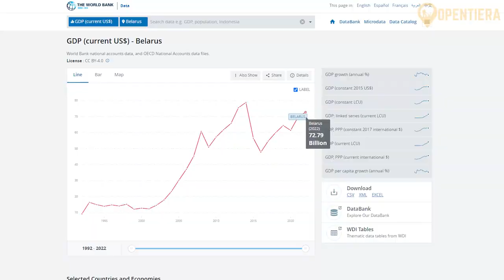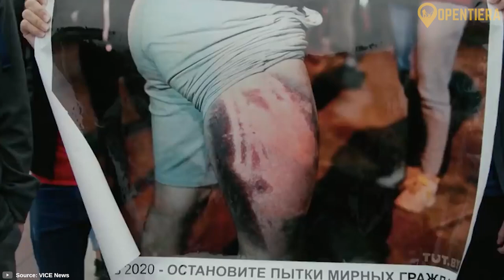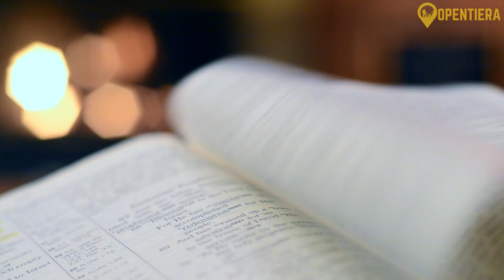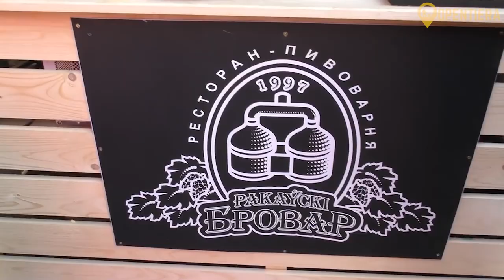Belarus Explained (History, Food, Culture)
At the Crossroads - Belarus' History, Culture, and Identity

Belarus, located in Eastern Europe and bordered by Russia, Ukraine, Poland, Lithuania, and Latvia, has a rich history and diverse population. Initially settled by Baltic tribes, it was part of the Grand Duchy of Lithuania and later the Polish-Lithuanian Commonwealth. After the partition of Poland, Belarus was divided between Russia and Germany and then became part of the Russian Empire. It declared independence in 1918, was occupied by the Red Army and Nazi Germany, and later became a Soviet Republic. Belarus gained independence again in 1991. Today, it's home to over 9 million people, predominantly Belarusians, with significant Russian and Polish minorities. The majority practice Eastern Orthodox Christianity. Belarusian and Russian are the official languages. Geographically, it's characterized by flat plains and large forested areas, with major rivers like the Dnieper. The economy, while state-controlled, has industries like agriculture, machine building, and manufacturing. Politically, it's been under President Alexander Lukashenko's authoritarian rule since 1994. The culture of Belarus includes traditional crafts, literature, music, and a cuisine that reflects Eastern European influences, with dishes like Sorrel Soup, Nalistniki, Sirnik, and Babka.